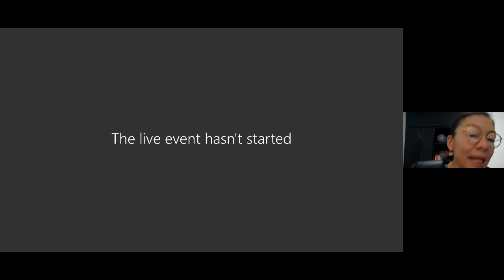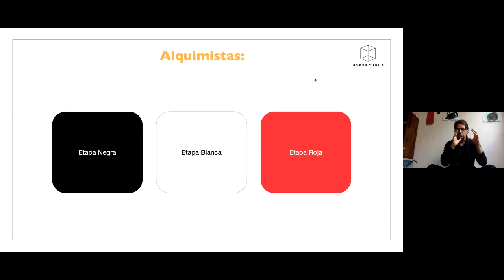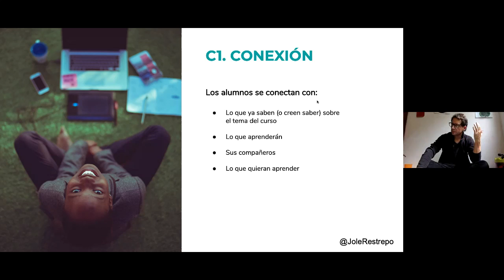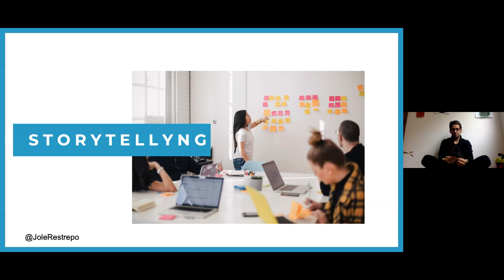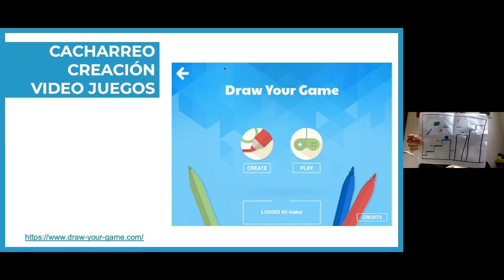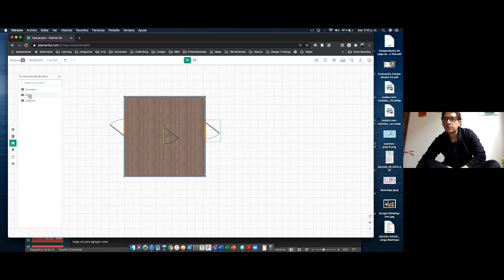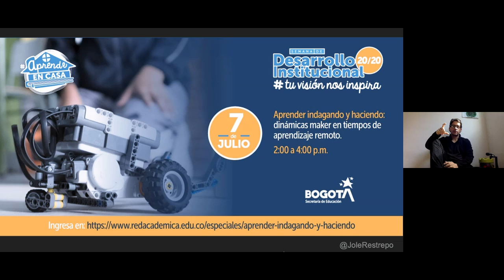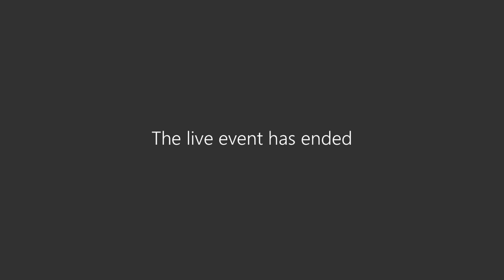Aprender indagando y haciendo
CHARLA  l  Dinámicas maker en tiempos de aprendizaje remoto. Este espacio propone una explicación del movimiento maker y sus posibilidades para formentar el aprendizaje autónomo, basado en el aprender haciendo, además de un recorrido por experiencias concretas y recursos para implementar este tipo actividades en el segundo semestre.